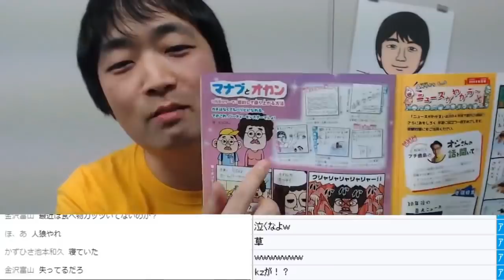【雑談】スマブラ会・漫画家としての熱意・人狼やポーカーをやる理由【ピョコタン】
00:00～　スマブラ会に行ってきた
01:39～　漫画家としての熱意
04:17～　ぼくが人狼やポーカーをやり続ける理由

2018最新作！ピョコタン電子書籍『ぼくは任天堂信者３』

※この動画は2019年2月23日放送のYouTubeライブを